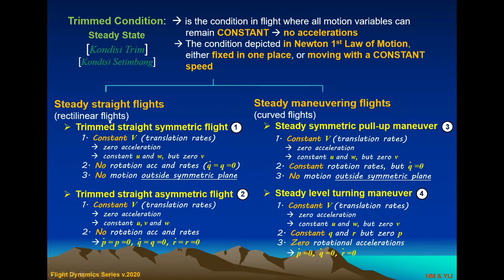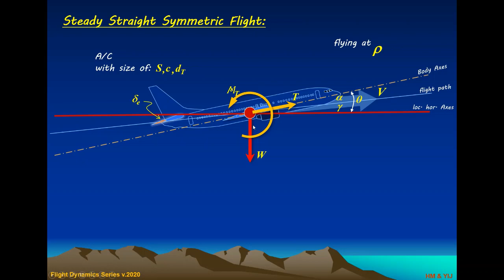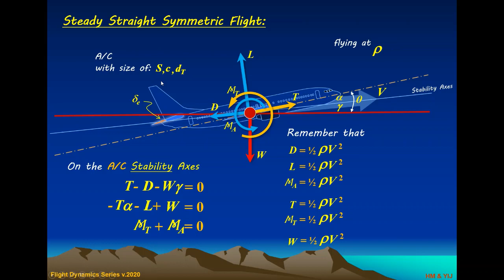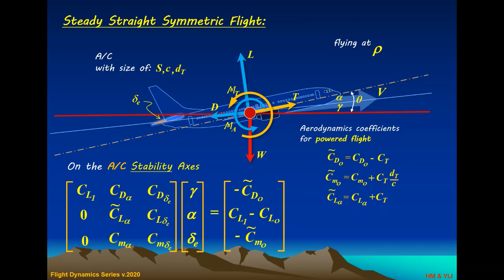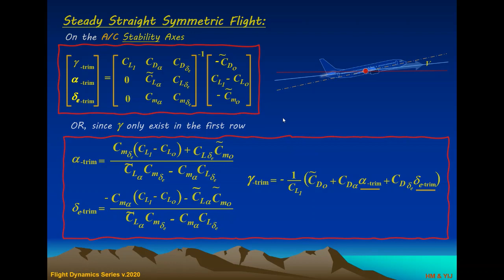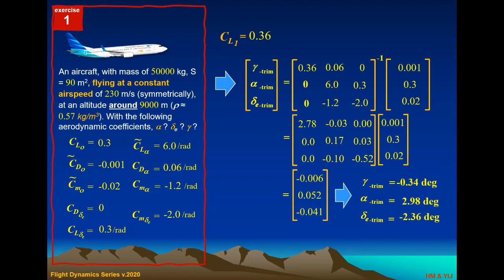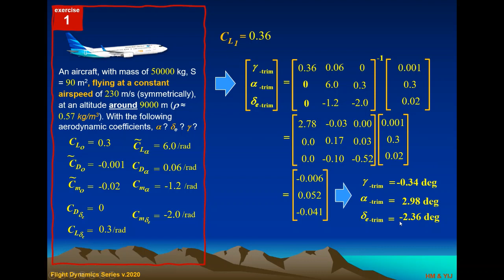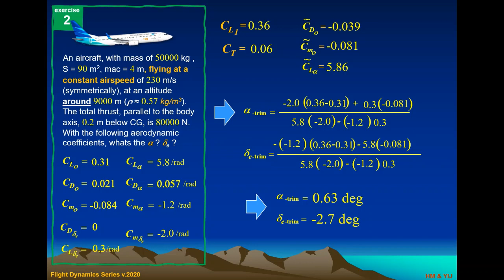Analisis Terbang Stationer (Steady State Flight Analysis) - 03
Kuliah Daring AE3220 Dinamika Terbang [s05e03]
Bab 5 dari kuliah AE3220 Dinamika Terbang, di Fakultas Teknik Mesin dan Dirgantara, ITB: membahas pengertian terbang stasioner, jenis-jenisnya, serta metode-metode analisisnya. Bab ini memerlukan pengertian dasar mengenai Tata Acuan Koordinat, Persamaan Gerak Pesawat Udara, serta Gaya dan Momen yang bekerja pada Pesawat Udara